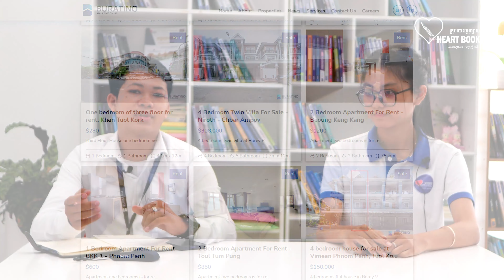ជំនាញជាអ្នកប្រមូលព័ត៌មាន (Spotter)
កម្មវិធី៖ យុវជននិងជំនាញ សប្ដាហ៍ទី៧
ប្រធានបទ៖ ជំនាញជាអ្នកប្រមូលព័ត៌មាន (Spotter)
ចួបជាមួយលោក ញ៉ែត បញ្ញា ជាអ្នកប្រមូលព័ត៌មាន (Spotter) របស់ក្រុមហ៊ុនអចលនទ្រព្យ BURATINO
អ្នកសម្របសម្រួល៖ កញ្ញា គួច គីមហ្គេច